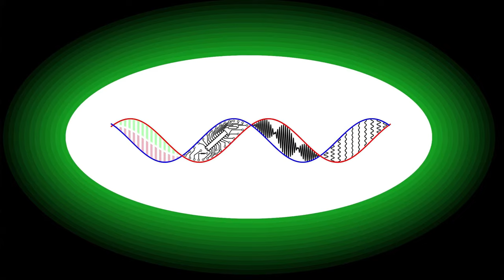Fibonacci n°3 : trouver une formule explicite (la formule de Binet)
Bien que très parlante, la formule par récurrence de la suite de Fibonacci reste extrêmement lourde si l'on souhaite calculer des termes avec un rang avancé. Il serait pratique de trouver une façon de trouver une écriture explicite permettant de calculer la valeur d'un terme sans devoir calculer tous les termes précédents.

0:00 Générique
0:19 Introduction
3:27 Un rappel important
5:57 La récurrence à la rescousse
7:30 Combiner les différentes solution pour obtenir un résultat
9:16 Conclusion
12:35 Outro